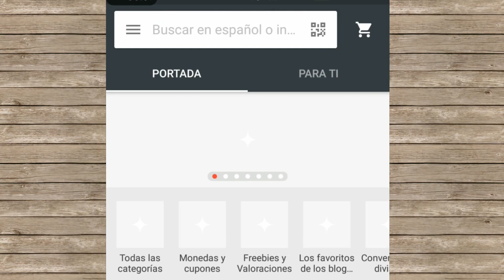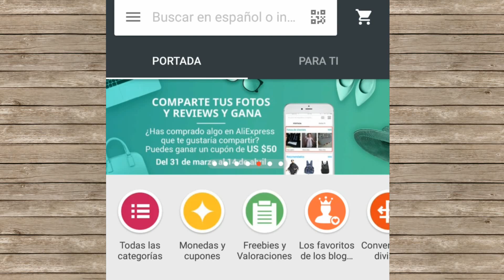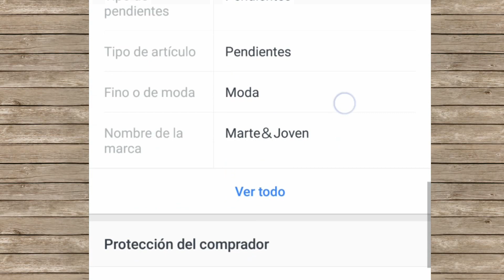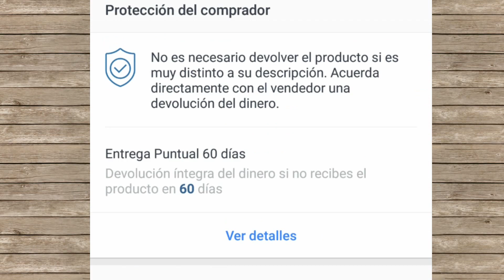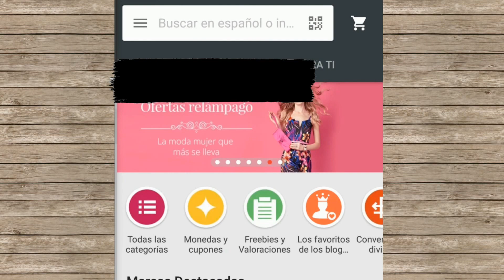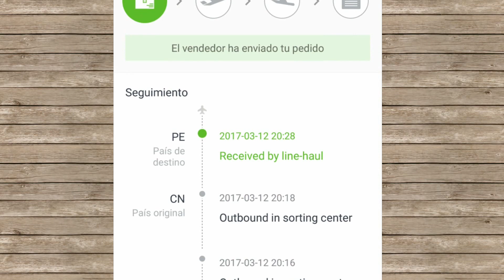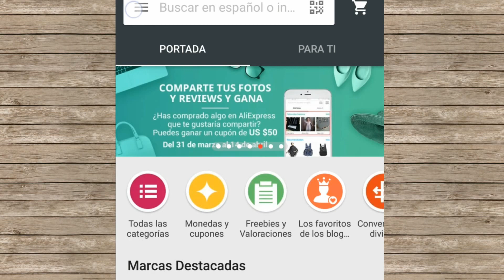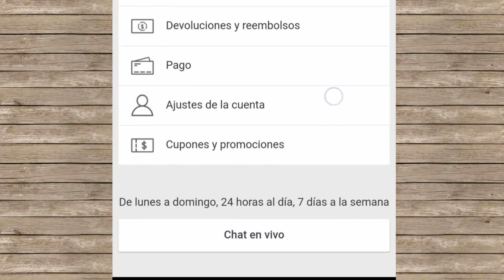COMO COMPRAR EN ALIEXPRESS DESDE PERÚ O CUALQUIER PARTE DEL MUNDO! -Evelynlugod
Hola que tal como están chicas y chicos !! Hoy dia les voy a enseñar como comprar por ALIEXPRESS! Yo se que me habían pedido este vídeo y aquí esta! Espero les sirva (:

Información extra ◑‿◐:
-No tengan miedo a comprar en esta web o app es muy buena en serio.
-Les recomiendo comprar por la app ya que es más baratito jaja.
-Si! Tengo la foto de la sirenita en el fondo de mi celular jaja
-Me gustan los gifs jaja